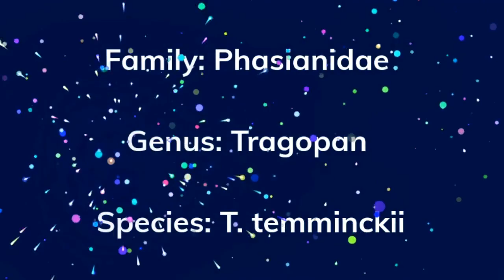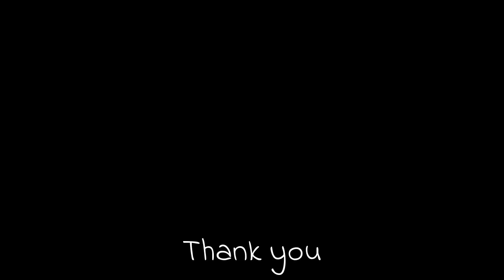Temminck's tragopan (Tragopan temminckii) | male | female | male dance and display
Temminck's tragopan (Tragopan temminckii) male dancing, displaying to female. The male is a stocky red-and-orange bird with white-spotted plumage, black bill and pink legs.

Male has a bare blue facial skin, inflatable dark-blue lappet and horns. To the female, she is white-spotted brown with blue circular eye skin.

Its appearance resembles the satyr tragopan, but unlike the latter species it has all red upper body plumage and orange collar. More...

Scientific classification:
Kingdom:   Animalia
Phylum:     Chordata
Class:         Aves
Order:         Galliformes
Family:       Phasianidae
Genus:       Tragopan
Species:    T. temminckii